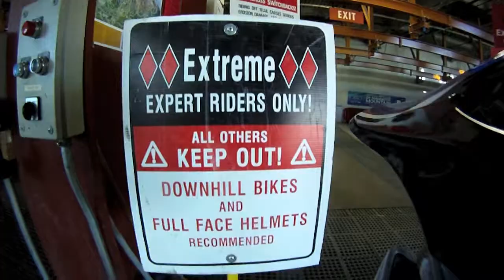Mammoth Downhill 1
Preview of our Mammoth Mountain ride